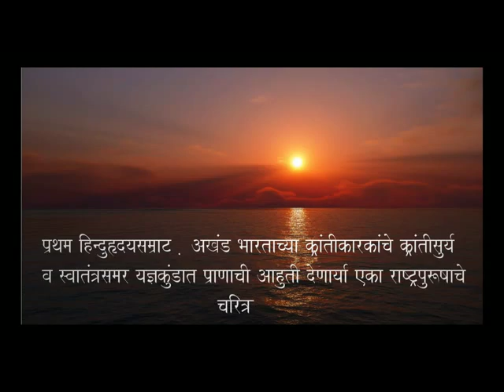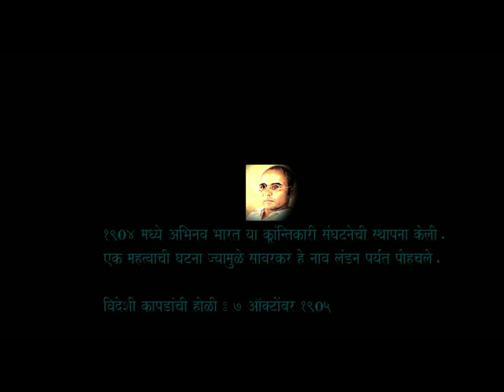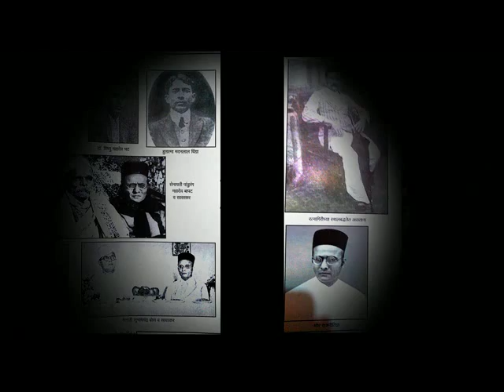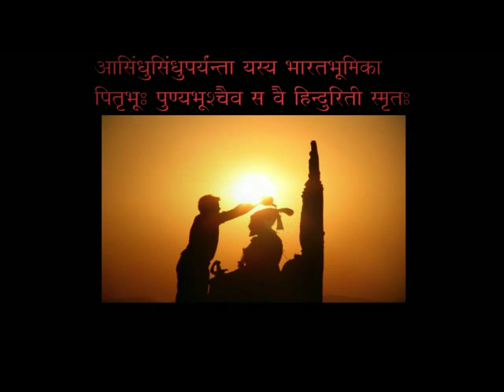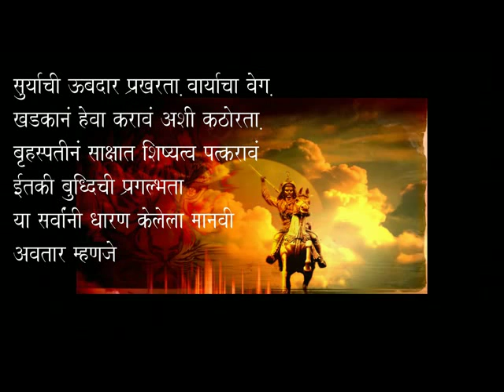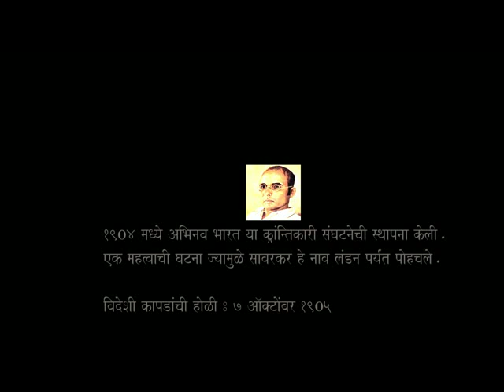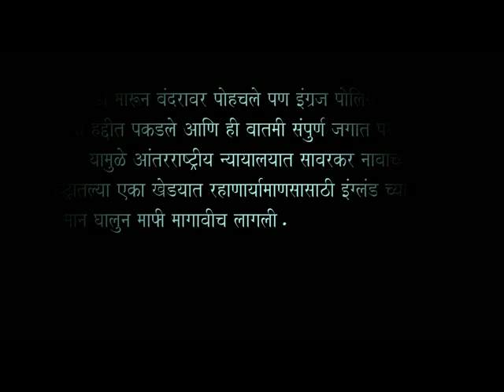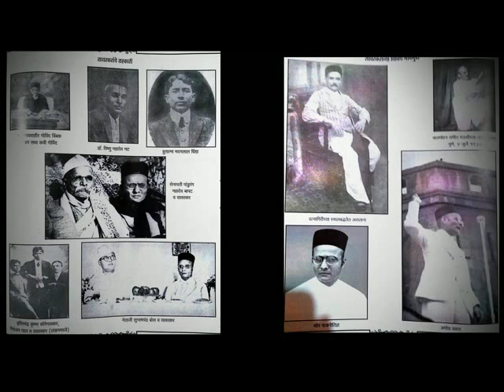Short film on veer sawarkar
Veer savarkar was on of the greatest freedom fighter.
this short film will tell you information on savarkar.
film is in MARATHI.